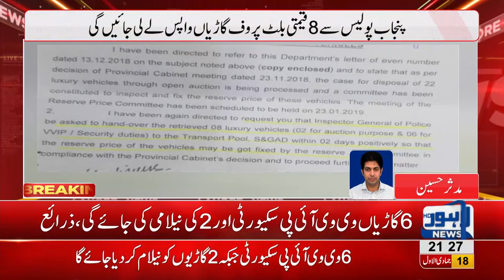Gov.t takes 8 Bullet proof vehicles back from Punjab Police